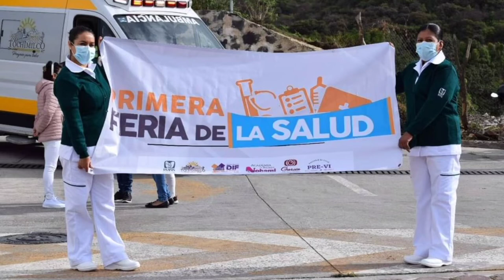Se realiza 1era Feria de la salud Tochimilco